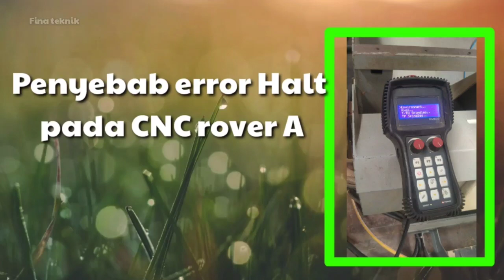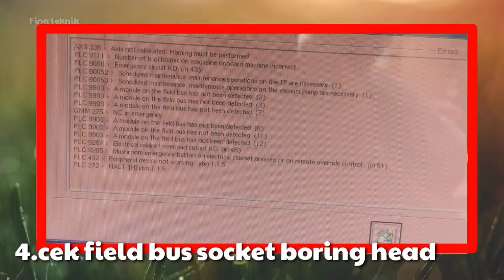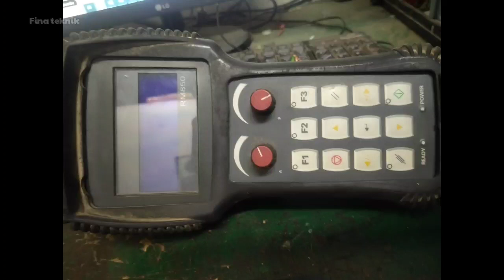HALT pada CNC Rover A